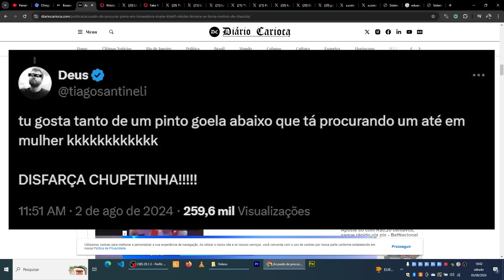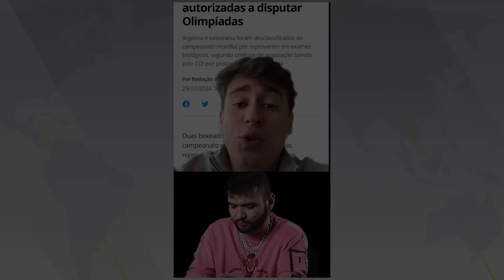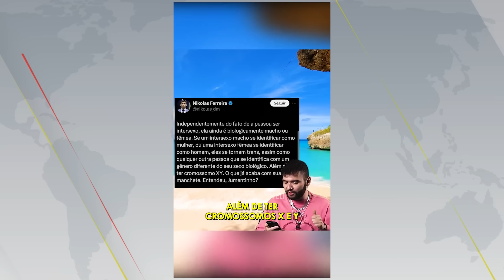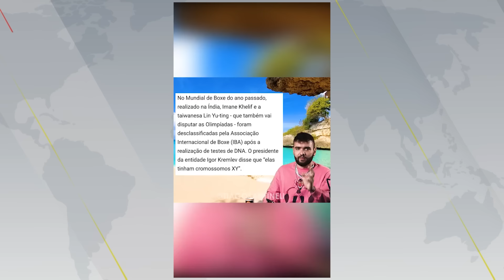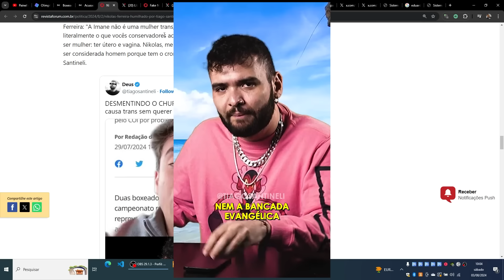Nikolas PASSA VERGONHA nas redes e é MASSACRADO por Tiago Santineli após CRITICAR atleta olímpica!